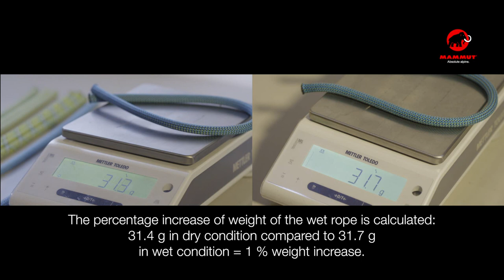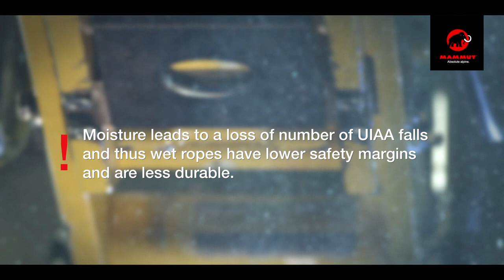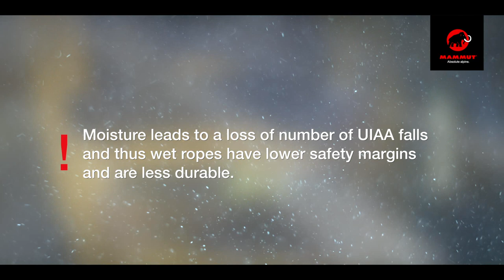Mammut Rope Treatments & Testing (EN)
Producer:
Christoph Frutiger